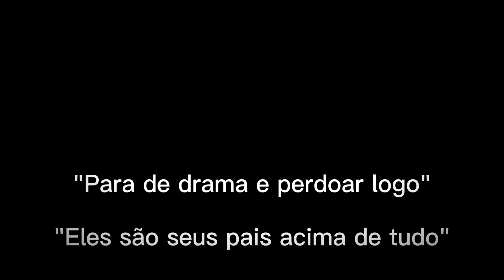❝꒰ “Você devia perdoa-los, são seus pais afinal” ☂️ˎˊ˗ [William] ꪶ Pt-Br ˎˊ˗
┊ ⊹ ⋆｡˚ ❀ ❞ᴡᴇʟᴄᴏᴍᴇ! ˎˊ˗

➩Meme [ ✔ ]

➩Trend [ ✘ ]

➩Mini-Filme [ ✘ ]

➩Mini-Série [ ✘ ]

➩Aleatório [ ✘ ]

➩Especial [ ✘ ]

➩Remake [ ✘ ]

➩Fake Collab [ ✘ ]

➩Curta-Metragem [ ✘ ]

╰─► [🍒] ˚｡⋆…Aplicativos Usados…⋆｡˚

➩Capcut [ ✔ ]

➩IbisPaint [ ✔ ]

➩YT Studio [ ✔ ]

➩Background Eraser [ ✔ ]

╰─► [🍒] ˚｡⋆…Créditos…⋆｡˚

➩Original [ ✔ ]

╰─► [🍒] ˚｡⋆…Participações Do Vídeo…⋆｡˚

╰─► [🍒] ˚｡⋆…Finalização…⋆｡˚

↳Carrot-Sensei ｢🌱｣ ೃ ༄